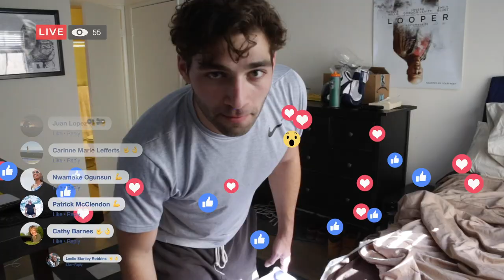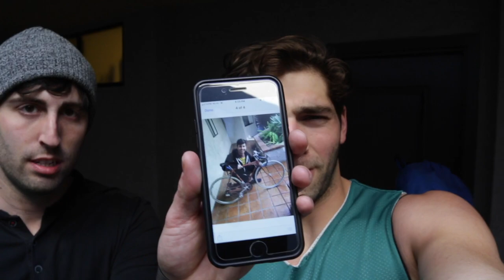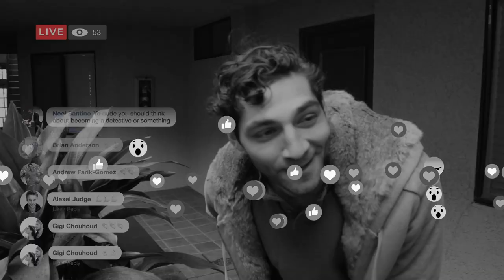Mike Barnes: Private Eye - Chapter 1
Mike Barnes: Private Eye

Starring
Brandon Carillo as Mike Barnes
Samantha Chappa as The Woman in Blue
Steven Ellis as Neighbor Steven
Sasha Nonas-Barnes The Bike Thief

Written by Steven Ellis & Sasha Nonas-Barnes
Directed & Produced by Steven Ellis
Created, Produced, & Post Production by Sasha Nonas-Barnes

"Mike Barnes Theme" (a.k.a. "Trapped") by Quincas Moreira
Snippet of "Lover" by Taylor Swift used without permission
Snippet of "Sound Off Alert-March" by United States Marine Band
"MB Workout Music" (a.k.a. "Edison") by Cxdy
"MB Audition Music" (a.k.a. "Chicago") by Joe Bagale
"MB Chase Music" (a.k.a. "Action Time" by Biz Baz Studio